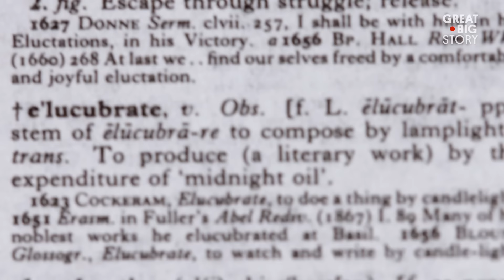This Man Can Pronounce Every Word in the Dictionary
Pop quiz. Try pronouncing the following. Ready? Go. Elucubrate. Smaragdine. Scherenschnitte. Head scratchers, huh? Not for Jacques Bailly. As the official pronouncer of the Scripps National Spelling Bee, he can tackle any word thrown at him. He started his wordsmith career as the 1980 spelling bee champion. These days, Jacques feels the heat of etymological battle from the other side of the mic.